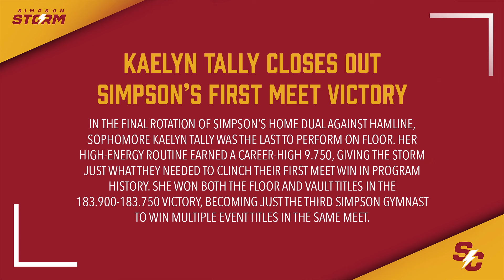KAELYN TALLY CLOSES OUT SIMPSON’S FIRST MEET VICTORY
In the final rotation of Simpson’s home dual against Hamline, sophomore Kaelyn Tally was the last to perform on floor. Her high-energy routine earned a career-high 9.750, giving the Storm just what they needed to clinch their first meet win in program history. She won both the floor and vault titles in the 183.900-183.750 victory, becoming just the third Simpson gymnast to win multiple event titles in the same meet.